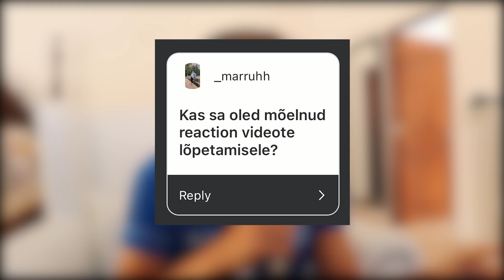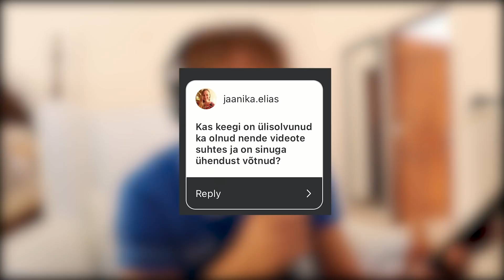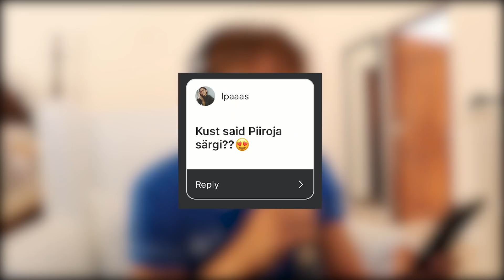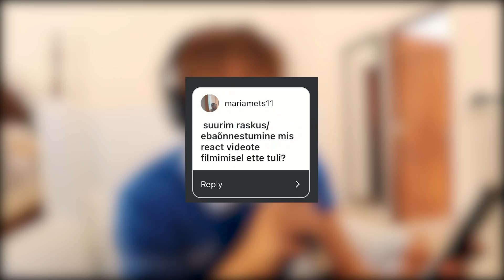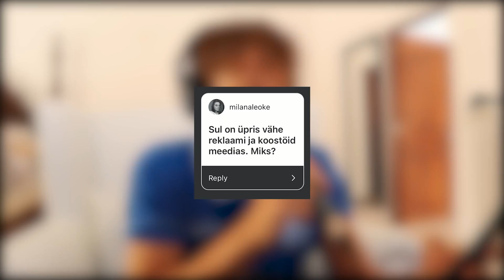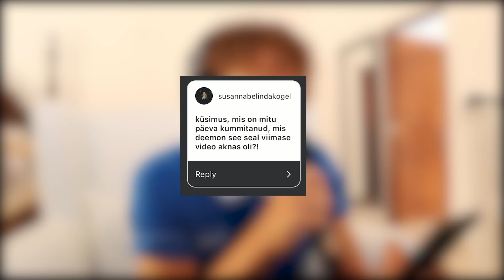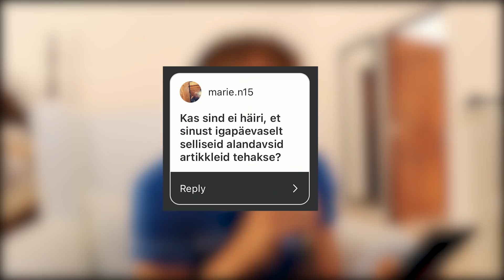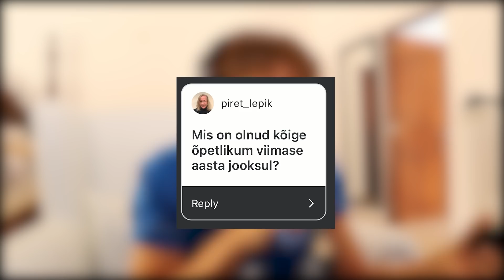küsimus & vastus 2 (1 year anniversary)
aitäh, kes algusest peale supportind